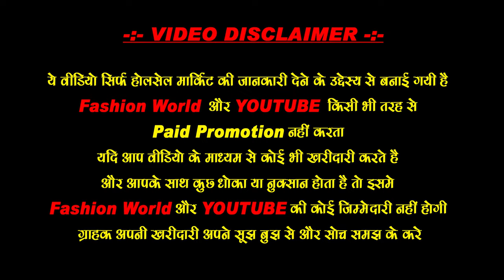India का सबसे सस्ता Cosmetic यहाँ मिलेगा Cheapest Branded Cosmetic WholesaleMarket@FashionWorldDelhi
कॉस्मेटिक का सारा सामान एक छथ के नीचे | cosmetic wholesale market in sadar bazar delhi

India का सबसे सस्ता Cosmetic यहाँ मिलेगा Cheapest Branded Cosmetic Wholesale Market